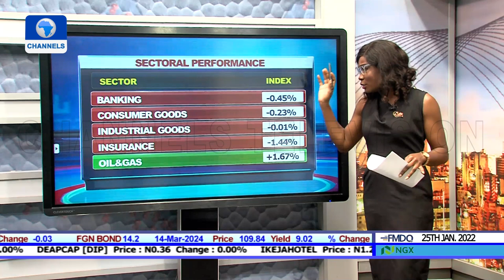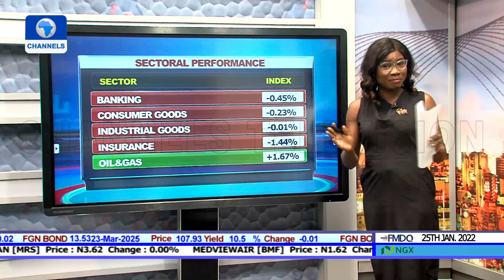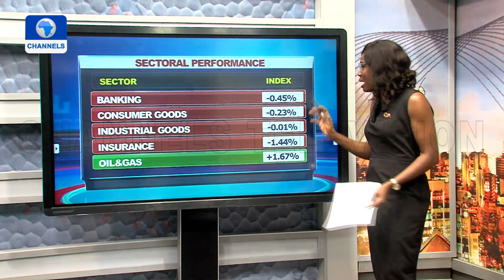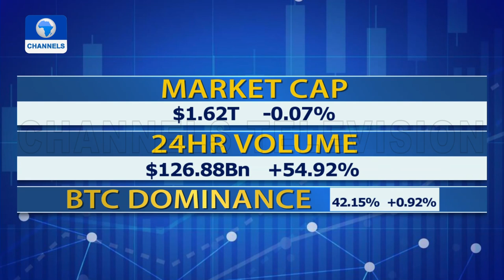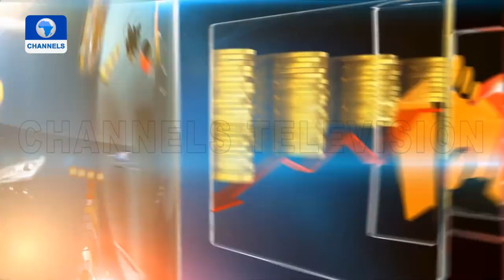Allianz Barometer For Businesses, Commodities + Crypto Market |Business Morning